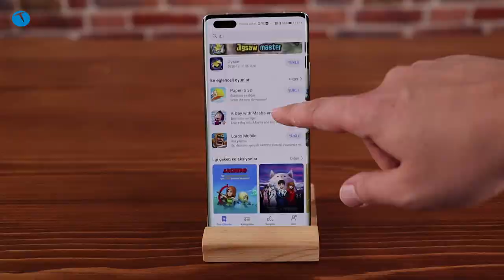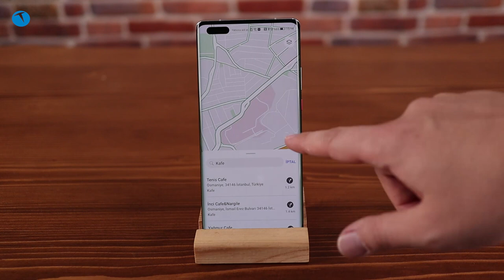Yılın şanslı Huawei modelleri! EMUI 11 alacak Huawei modelleri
Akıllı telefon dünyası ve teknoloji sektörünün önde gelen isimlerinden biri olan Huawei, EMUI 11 için nihai listeyi açıkladı. Bu listede önümüzdeki süreçte EMUI 11 alacak olan tüm Huawei modelleri bulunuyor.

Başka bir ifadeyle cihazınız bu listede yer almıyorsa, Huawei'nin yeni arayüzünü almayacak demektir. EMUI 11'in bu kadar önemli olma sebebi ise HarmonyOS'e geçiş arayüzü olması. Bilindiği üzere Huawei önümüzdeki sene kendi mobil işletim sistemine geçmeyi planlıyor. Bu geçişin yumuşak bir şekilde gerçekleşmesi için de EMUI 11'i kullanacaklar.

Merak edenler için belirtelim. Bu saatten sonra Huawei'nin tekrardan Google servisleriyle karşımıza çıkması pek de mümkün görünmüyor.